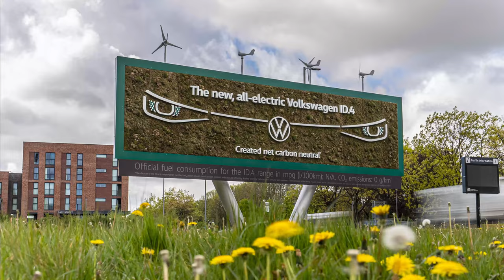The 2021 Volkswagen ID.4 - Living Billboard ​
In 2021 we produced this net carbon-neutral billboard for the all-electric Volkswagen ID.4. The one-of-a-kind ad in Manchester is made of living plants and powered by wind and solar energy. ​

​About Volkswagen:​
From the original Beetle and Campervan to the Golf and Polo, through to the ID.3 and ID. Buzz, our vehicles are loved by people all over the world. We offer a versatile range of models in the UK, each of them sharing our people-first DNA. And, because our cars are designed for life, you’re bound to find a Volkswagen that fits perfectly into yours. ​​